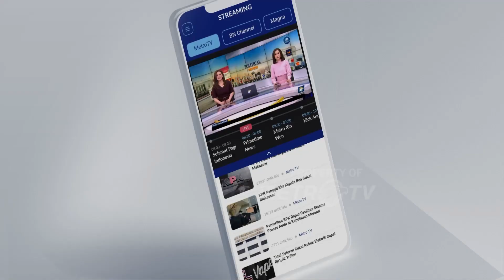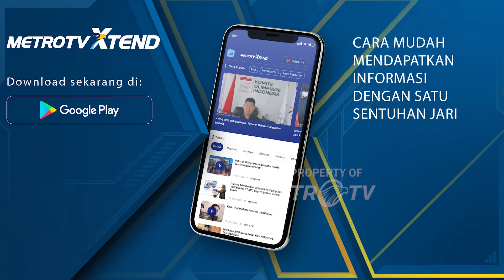Jalan Penghubung di Kabupaten Mamasa Rusak Parah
MetroTV, Jalan antar kecamatan di Kabupaten Mamasa rusak seperti offroad. Selain rusak, jalan tersebut juga rawan longsor.